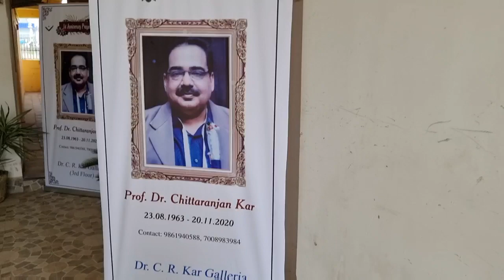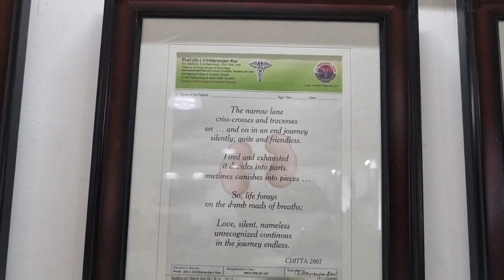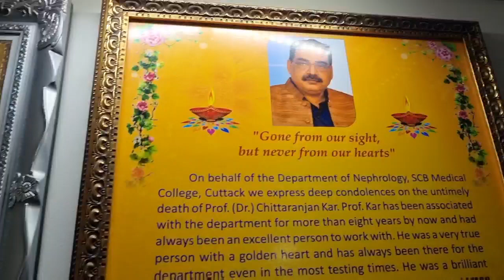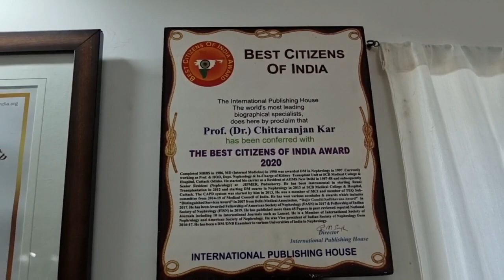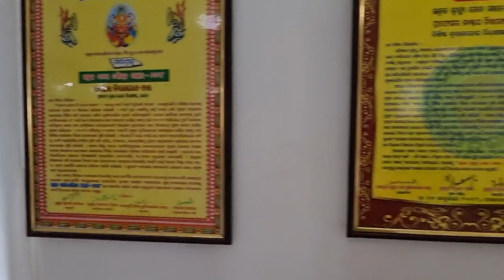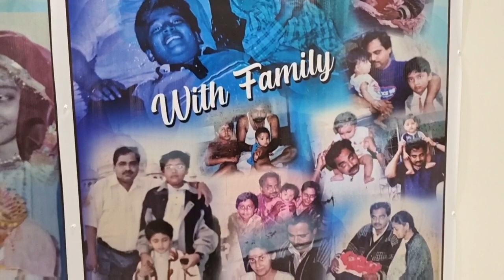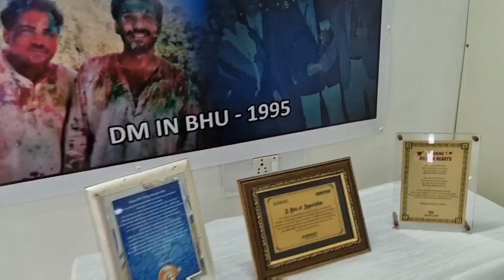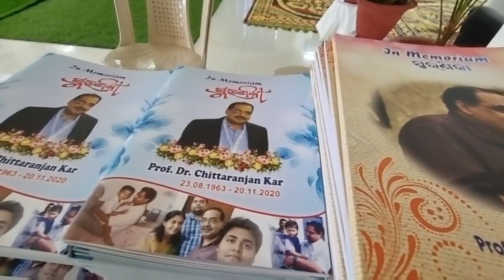A Virtual Tour to Dr. Chittaranjan Kar's Galleria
We are glad to welcome you for the Virtual Tour to Dr. Chittaranjan Kar's galleria and would be happy to wait for your physical visit too. Hope you all like the Tour.